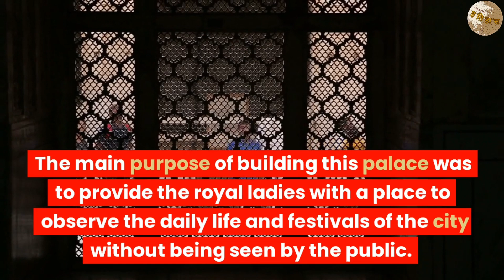जयपुर की शान हवा महल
हवा महल भारत के राजस्थान राज्य के जयपुर शहर में स्थित एक प्रसिद्ध महल है।  इसे महाराजा सवाई प्रताप सिंह ने 1799 ई. में बनवाया था।  महल लाल और गुलाबी बलुआ पत्थर से बना है और अपनी अनूठी वास्तुकला और डिजाइन के लिए जाना जाता है।

 महल सिटी पैलेस के विस्तार के रूप में बनाया गया था और लाल चंद उस्ताद द्वारा डिजाइन किया गया था।  इस महल के निर्माण का मुख्य उद्देश्य शाही महिलाओं को जनता द्वारा देखे बिना शहर के दैनिक जीवन और त्योहारों को देखने के लिए जगह प्रदान करना था।

 महल में पाँच मंजिलें हैं और यह 953 छोटी खिड़कियों या झरोखों के साथ एक छत्ते के आकार का है।  इन झरोखों को इस तरह से डिजाइन किया गया था कि वे ठंडी हवा को महल के माध्यम से बहने देते थे, इसलिए इसका नाम हवा महल रखा गया, जिसका अर्थ है "हवाओं का महल"।

 महल में एक छोटा संग्रहालय भी है जो जयपुर के इतिहास और संस्कृति को प्रदर्शित करता है।  आज, हवा महल जयपुर के सबसे लोकप्रिय पर्यटक आकर्षणों में से एक है और शहर में आने वाले किसी भी व्यक्ति के लिए इसे अवश्य जाना चाहिए।